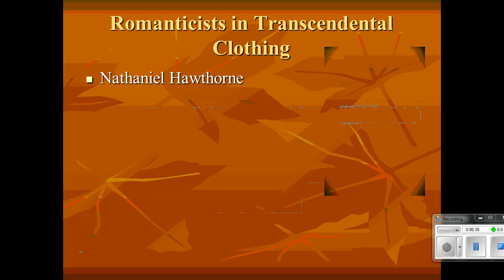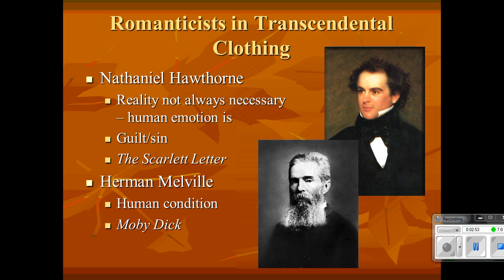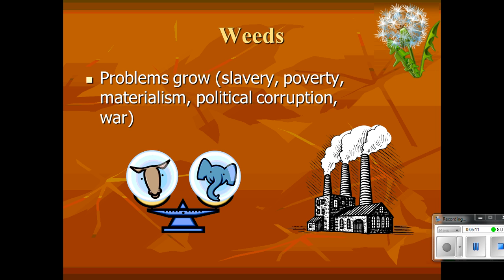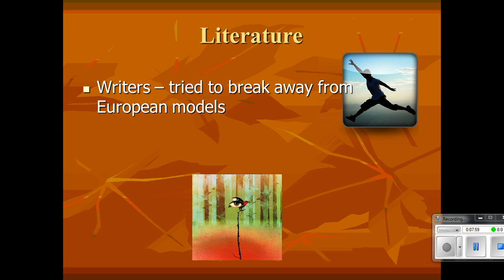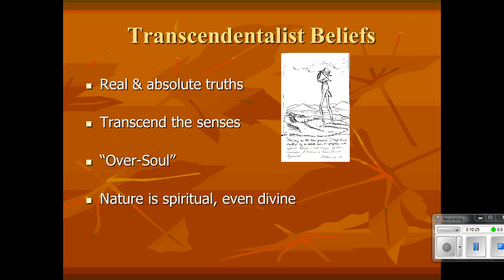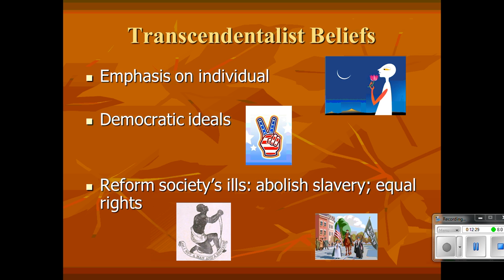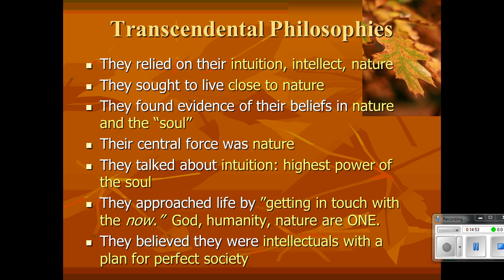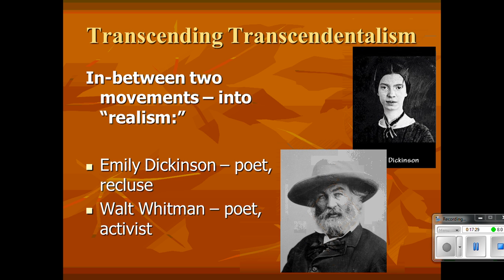Transcendentalism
This lecture highlights some basic information about the American Transcendentalism movement. It is in no way a complete look at the movement, but it provides a basic background and understanding of the literary focus of the time period.

NOTE: As the comment below points out, Beethoven did not play IN PERSON at Brooke Farm (as far as we know), but the Transcendentalists were somewhat credited with his early  popularity in the United States, as they played his music at Brooke Farm.